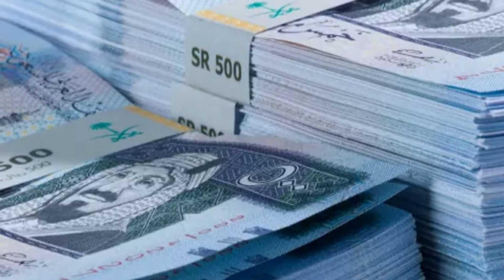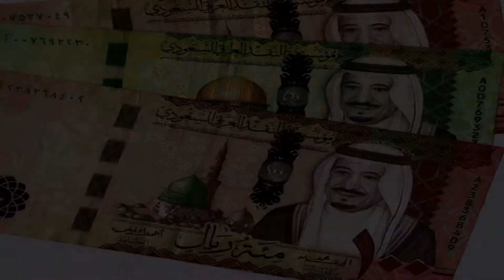Today Saudi Riyal Exchange Rate For BDT Bangladesh Taka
Telemoney Bank
Saudi Riyal Exchange Rate Today
Bangladeshi Taka